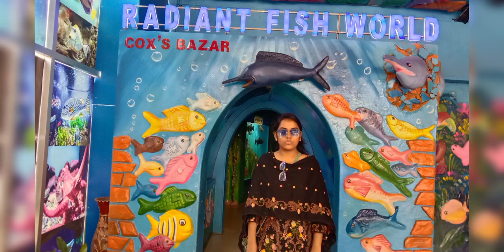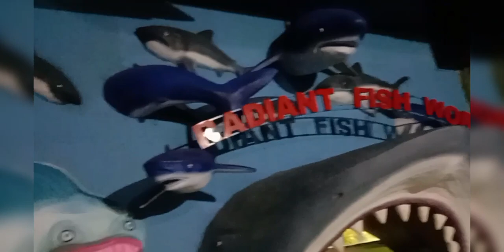Radiant Fish World// Cox's Bazar// Travel Vlog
Radiant Fish World
Cox's Bazar